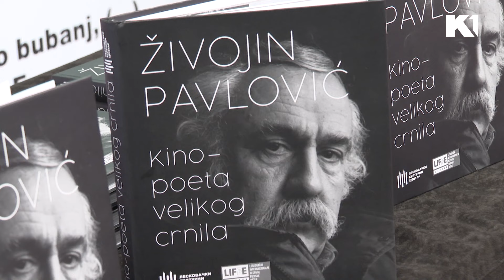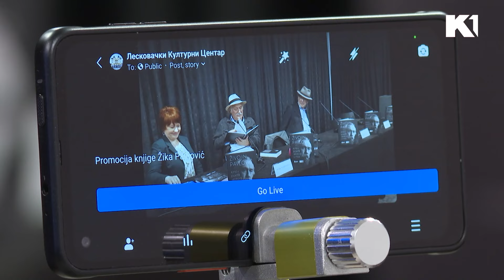“KINO - POETA VELIKOG CRNILA” | VIKEND IZ PRVOG REDA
Knjiga posvećena filmskom opusu velikog Živojina Žike Pavlovića

Gledajte nas 🤩
📺iris (109)
📺Supernova (9)
📺Orion (7)